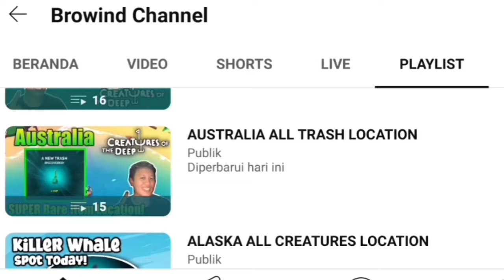SHREDDER SPOT TODAY October 24th 2024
Petualangan Memancing!

Petualangan Memancing!